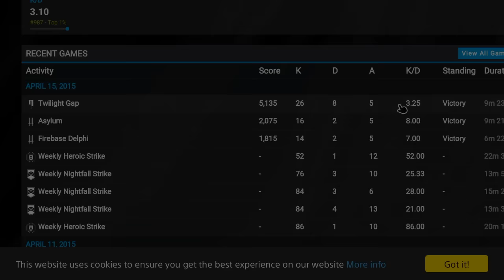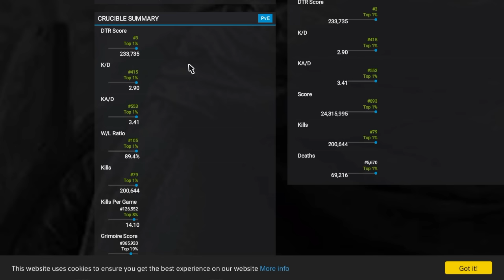DESTINY | EL MEJOR JUGADOR DEL MUNDO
PSN id/ Peedraziac24k

Inspirado en el vídeo de DjaineGames , os recomiendo muchísimo su canal.